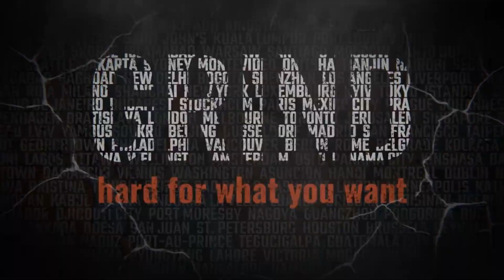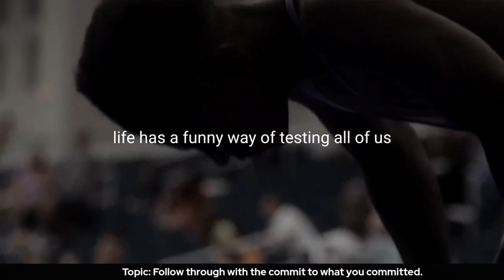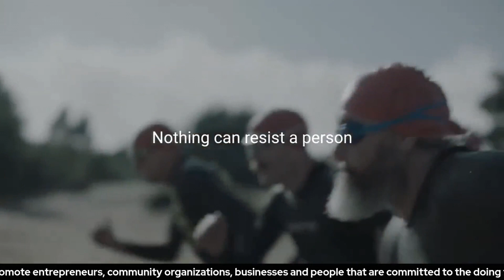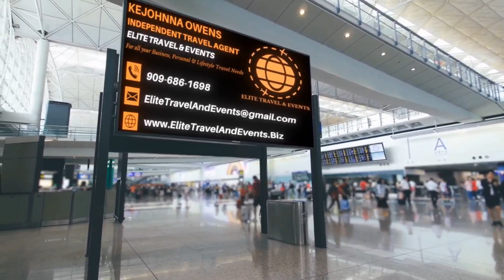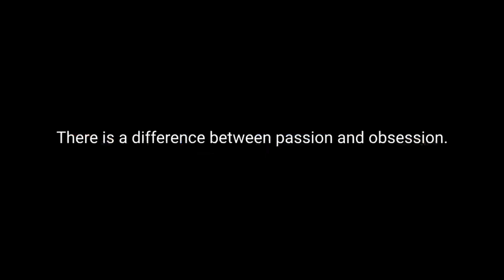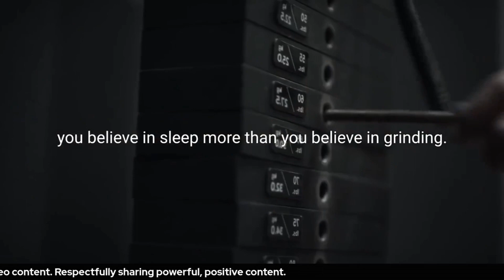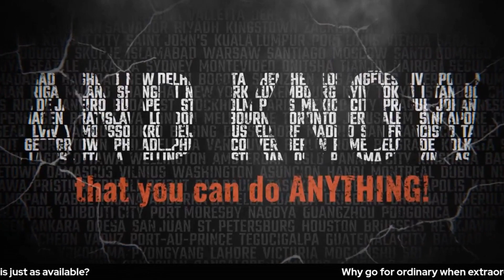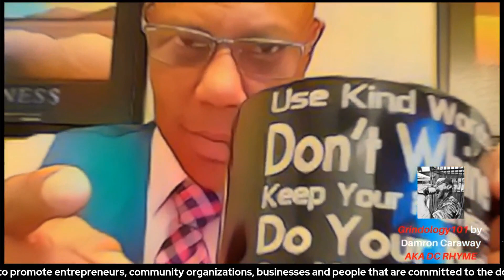Topic: Follow through with the commit to what you committed to.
The Morning Grind Grindology101 Podcast is the Podcast to promote entrepreneurs, community organizations, businesses and people that are committed to the doing the work and committed to the Grind it takes to make it happen. Hosted by KeJohnna Owens.